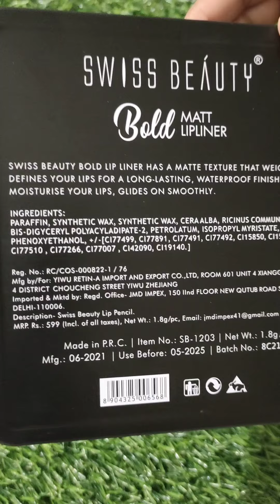Swiss Beauty Lip liner Review & swatches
GlamTools Bold Matt Crème Lipliner For Girls, Crème Finish, (Set of 12) - Multicolor